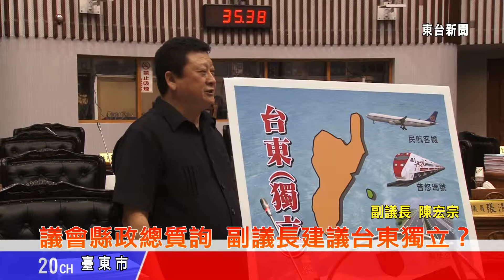台東新聞 20131202 議會縣政總質詢 副議長建議台東獨立